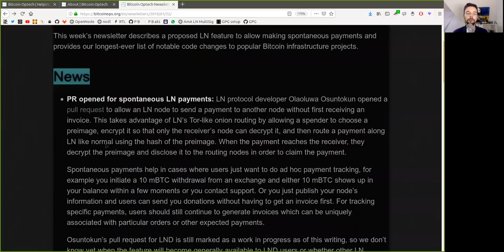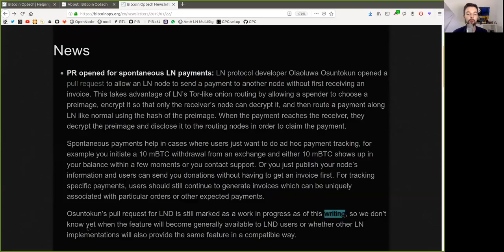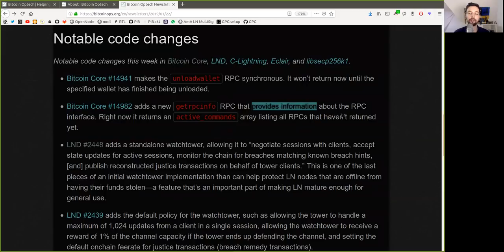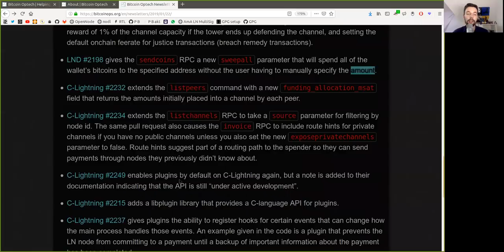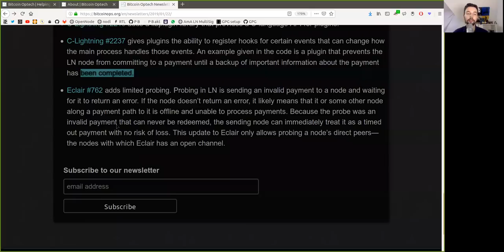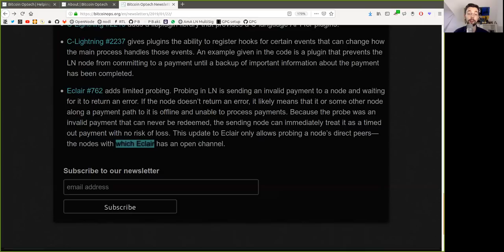Spontaneous Lightning Payments and Watchtowers ~ Bitcoin Op Tech #30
This week’s newsletter describes a proposed LN feature to allow making spontaneous payments and provides our longest-ever list of notable code changes to popular Bitcoin infrastructure projects.